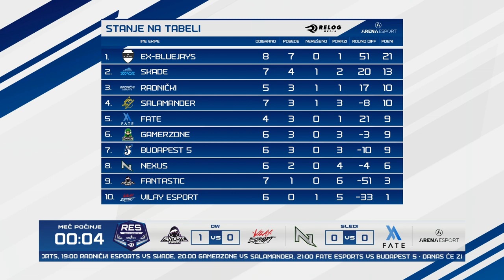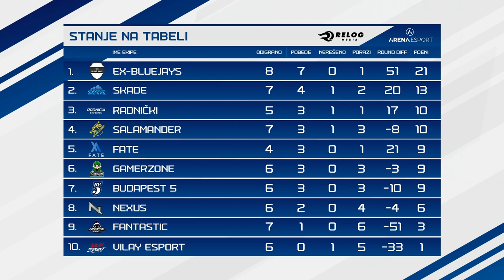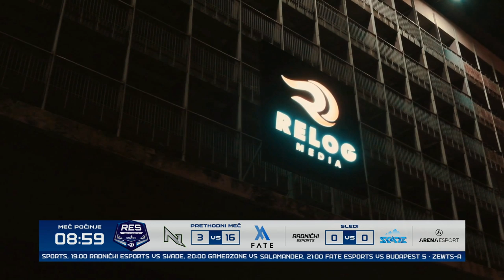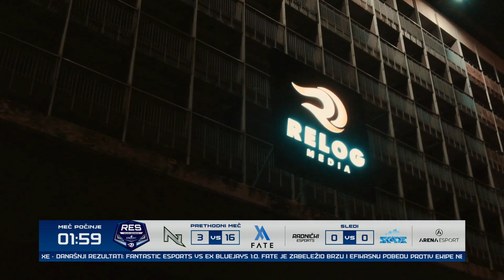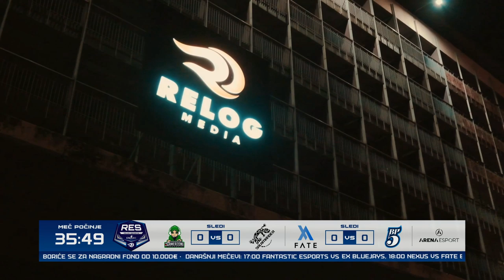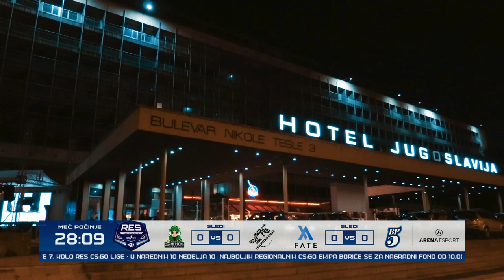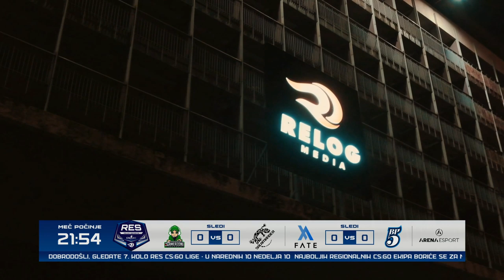🔴 RES Liga 🔴 - ex-Bluejays, Fate, B5, Gamerzone, Salamander, Radnicki, Nexus, Fantastic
17:00 - Fantastic vs Ex-Bluejays
18:00 - Nexus - FATE
19:00 - Radnički vs Skade
20:00 - Gamerzone vs Salamander
21:00 - Fate vs Budapest 5